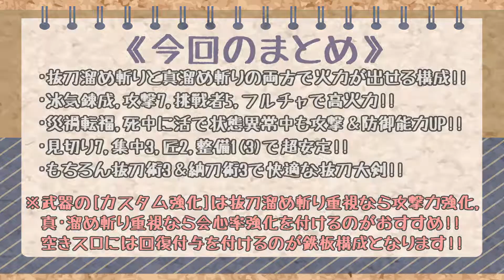【MHWI】史上最強火力の抜刀大剣！！抜刀溜め斬り＆真溜め斬りの両方で運用できる！！冰気錬成＆攻撃7＆見切り7＆挑戦者5＆フルチャ3＆集中3＆弱特3＆匠2[モンスターハンターワールド：アイスボーン]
今までもいろんな装備を作ってきましたが、この装備は反則気味ですｗ
攻撃力UPの冰気錬成に各種攻撃スキル詰め込んだら、やっぱり最強火力になりますよね(´∇｀)
EXドラゴンとEXラヴィーナγは火力＆対応力を含めると、優劣の付け難い性能になってます!!
歴戦王イヴェルカーナ対策にはこの装備がぴったりだと思います( ´ ▽ ` )ﾉ
※動画内で[災禍天福]になってますが、正しくは[災禍転福]です――すみません…orz

★〈コメント〉や〈いいね〉して頂けるととてもうれしいです!!

★オススメの攻略動画!!

★MHWI新登場モンスター!!
アンイシュワルダ,アンジャナフ亜種,イヴェルカーナ,イャンガルルガ,オドガロン亜種,ジンオウガ,ティガレックス,ティガレックス亜種,ディノバルド,ディノバルド亜種,トビカガチ亜種,ナルガクルガ,ネロミェール,パオウルムー亜種,バフバロ,プケプケ亜種,ブラキディオス,ブラントドス,ベリオロス,ラージャン,リオレイア希少種,リオレウス希少種,傷ついたイャンガルルガ,凍て刺すレイギエナ,怒り喰らうイビルジョー,悉くを滅ぼすネルギガンテ,死を纏うヴァルハザク,紅蓮滾るバゼルギウス,

★楽しんで見られるような攻略動画を目指しますので、ご視聴よろしくお願いします!!
★いつも動画を見てくれてありがとう─=≡Σ((( つ•̀ω•́)つ!!!